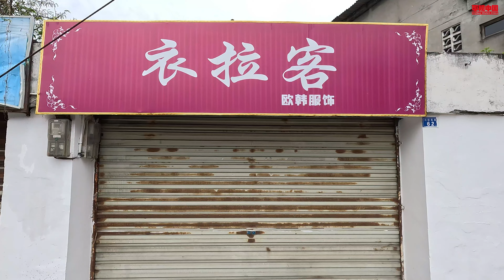逝水流年，即將消失的楊公鎮老街，4k，street photography China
在成都双流、新津、崇州交界处有一条老街，至今依旧完好地保留着一些原始的风貌。当你缓缓走进街头，那古朴的气息犹如一首悠扬的古曲，萦绕在身旁。老街曾经叫杨公镇如今已经变成杨公社区了。兴旺正街就是这条老街如今的地名，这个三岔路口曾经是镇子中最繁荣的所在。这间老的商铺现在依旧有人居住。拐角上这个往昔热闹非凡的三开间商铺曾经一定是车水马龙商客云集，如今化作了一处荒凉破败的杂货铺。顺着老街向前走，两边的房子新旧交替，一边是古朴沧桑、岁月痕迹斑驳的老屋，另一边是崭新亮丽、贴着瓷砖的新居。这栋建筑据说是曾经的镇政府，如今这里归黄水镇管辖，早已废弃了。杨公镇兴盛于清朝的道光年间，因为此地是三县交界附近一直没有集市，
当地知县在此兴建集市，委派一位姓杨的巡检督建场镇集市，并设立巡检司管理。因杨巡检为官清廉、办事认真、执法公正，深受当地百姓拥戴，并尊称其为“杨公正”，久而久之便将其管理的场镇称为“杨公镇”。墙上还残留着一些卡通画，老街并不长，但是曾经非常繁荣，当年米市猪市竹市都在这条街上，非常热闹。这栋老房子是曾经猪市的一部分，据老人讲是这里是一处屠宰场，这间铺面作为周围提供肉类食物的重要场所，曾经必定是异常热闹的，如今却已悄然无声，仿佛被时间遗忘，这栋老房子门楼还保存的非常完好，院子里面的房屋已经被新建的小楼替代。顺着两个店铺之间那狭窄而蜿蜒的道路悠悠地向镇子深处走去，两旁的红砖老屋宛如历经岁月洗礼的老者，静静伫立；铺满青瓦的屋顶恰似一片错落有致的墨色海洋，庄严而沉稳；随意栽种的花卉仿若散落在这片土地上的彩色星星，斑斓而灵动。这家曾经的幼儿园，那原本鲜艳的墙已然斑驳不堪，昔日孩童们的欢声笑语似乎还在空气中回荡，摆放的柴火很有美感，顺着幽深且静谧的小巷向里徐徐走去，仿若去开启一场奇妙的探险之旅，道路极为狭窄，仅能使人侧身方才通过，一路上都有清脆悦耳的鸟鸣声悠悠相伴。这些场景仍旧还维持着往昔的模样，虽说有些荒凉破败，然而那独特的美感，却依旧令人沉醉。顺着道路向前走，去寻找那颗巨大的黄葛树，随着镇子的变迁，巨大的黄葛树被遮蔽在这些小楼的后面了，那从长在楼后的树冠就是那颗巨大的黄葛树，进入这户人家的院子看到这个巨大的树还是立即被震撼了，它巨大的树干只能用壮观来形容，这颗大树经理过很多磨难，1966年为了修建综合加工厂，将此树的枝丫砍来做了综合加工厂的房梁，当时砍下来的树丫拉了一车还没装完。不料，等到第二年春暖花开的时候，黄葛树又重新长出了嫩芽，一如既往的枝繁叶茂。这颗拥有顽强生命力的大树，看起来让人非常敬畏。这个巨大的院落以前应该是一个仓库，如今院落的另一边是镇上的菜市场，这间名字有趣的服装店已经倒闭了，小镇的卫生院已经废弃了，这栋上世纪70年代的建筑早已被荒草包围，这里诡异的氛围非常适合做恐怖片的外景地，杨公镇的老街，承载着无数人的美好回忆与深厚情感。它曾见证了人们的欢声笑语、悲欢离合。然而，如今它却即将在时代的洪流中消失。这条即将消失的老街，是岁月悄然留下的珍贵痕迹。即便它的身影逐渐远去，但它将如同永恒的星辰，永远留在人们的记忆深处，成为人们心中那最为温暖、最为珍贵的角落。